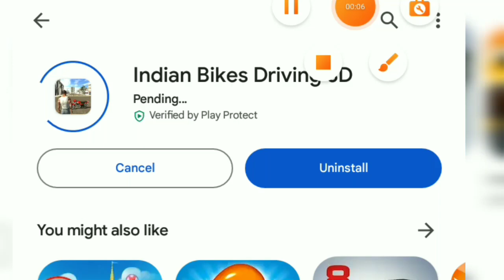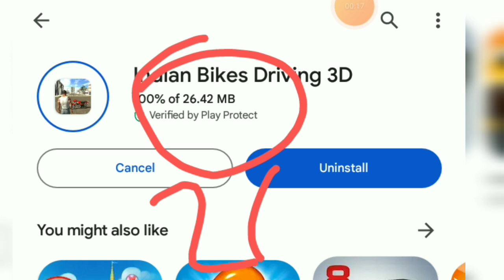New Update जल्दी करो || Indian Bikes Driving 3D New Update || New Cheat Code Indian Bikes Driving 3D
New Update जल्दी करो || Indian Bikes Driving 3D New Update || New Cheat Code In Indian Bikes Driving 3D